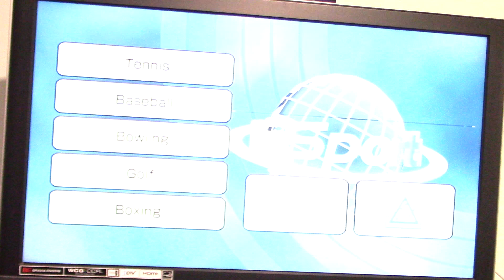4th Of July Special Part 22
Here is part 22 of my 4th of July special in which we finish up with Wii Sports.